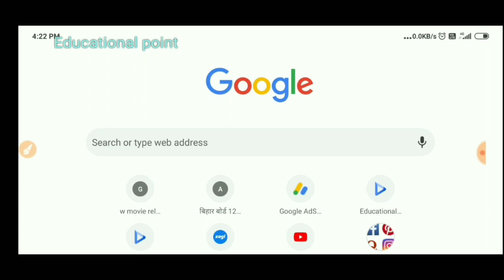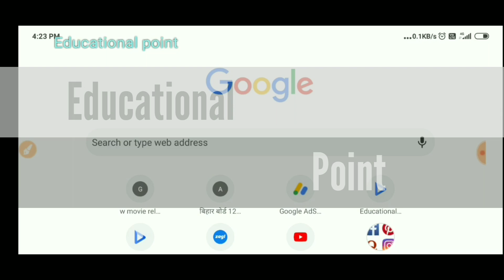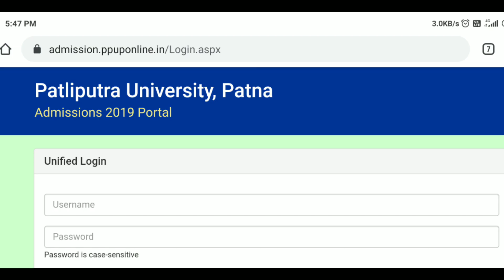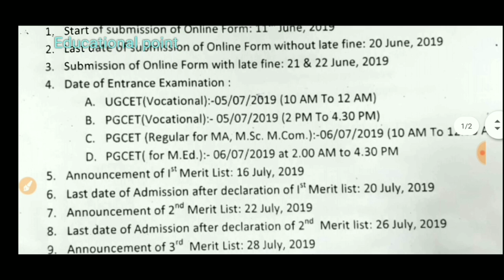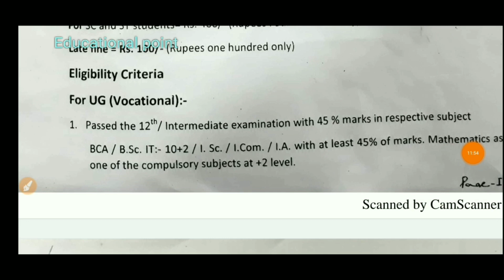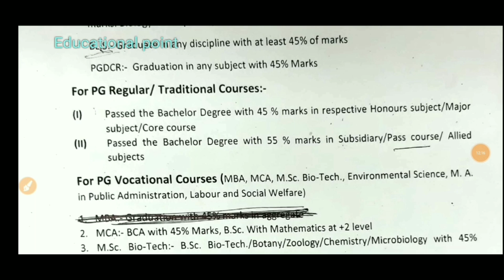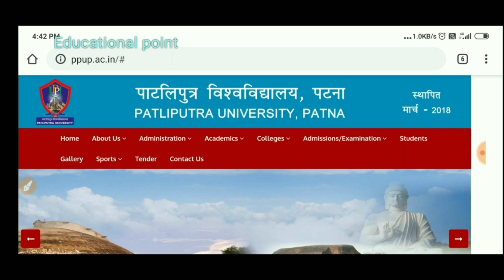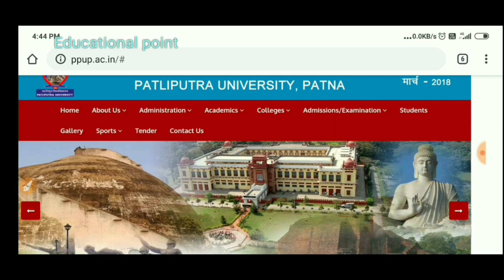Patliputra University Ug/Pg/Vocational Admission 2020|How to Apply|Cutoff|Hostel|Fee|Course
aaj ki video mein main bataen gai hai ki Patliputra University under graduation and post graduation after 12th admission Le saath mein Patliputra University mein kya process Hai admission 2020 Mein lene ki aur yah bhi bataya gaya hai ki Patliputra University Mein form ki apply date kya hai how to apply in Patliputra University UG PG vocational admission Patliputra University mein kaun kaun se course ke liye entrance exam hota hai aur uski syllabus kya hai Patliputra university main 2 2019 Mein kutta Khyati College admission ki aur Patliputra University Mein hostel milati hai ya FIR Nahin milati Hai sath mein Patliputra University ki fees structure kya hai cost Kitna lagta hai Puri Jankari Hindi mein Bataye gai hai is video mein to Jarur Dekhe Mere Khyal se aapko Achcha Rahega tab tak ke liye Jay Hind Jay Bharat Khush rahi hai Sabko Khush rakhiye lockdown ka Palan Kijiye 👍

ImportantT Keyword 👇
1.patliputra university exam form 2020
2.patliputra university form date 2020
3.patliputra university application form 2020
4.patliputra university exam 2020
patliputra university pg admission 2020
patliputra university phd admission 2020
patliputra university ug admission 2020
patliputra university ma admission 2020
patliputra university msc admission 2020
patliputra university b.ed admission 2020
patliputra university b.ed admission 2019
5.patliputra university holiday calendar 2020
6.patliputra university 1st year exam date 2020guess paper 2020
7.pg admission in patliputra university 2020